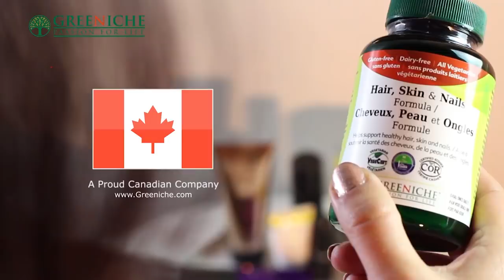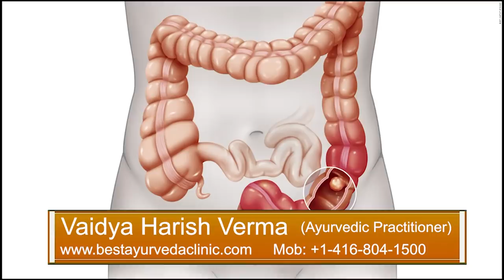TAG TV Pakistan Bureau News Bulletin with Kokab Farooqui - 18 September, 2019